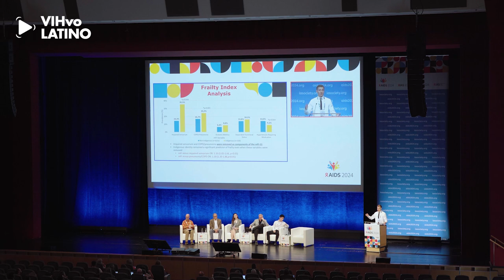Resultados del estudio PASO DOBLE por Esteban Martínez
Esteban Martínez nos explica todo sobre el estudio PASO DOBLE realizado en pacientes virológicamente suprimidos el switch a DTG/3TC que mostró no inferioridad y menor ganancia de peso versus BIC/FTC/TAF y fue presentado en aids2024